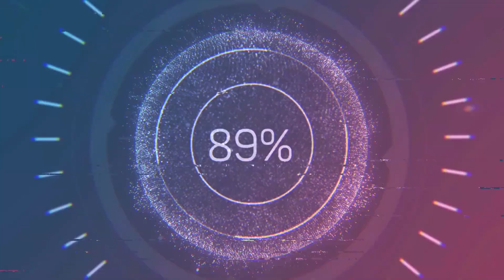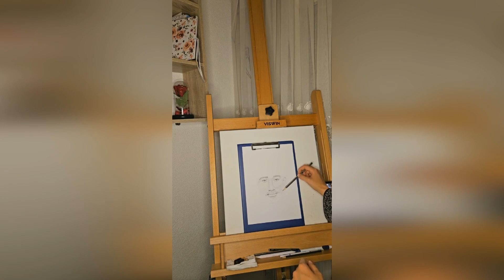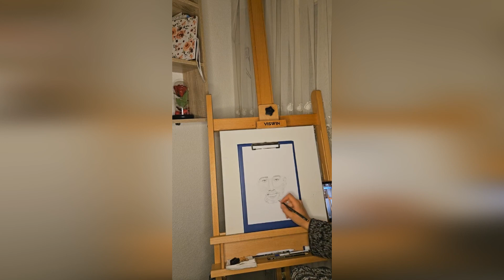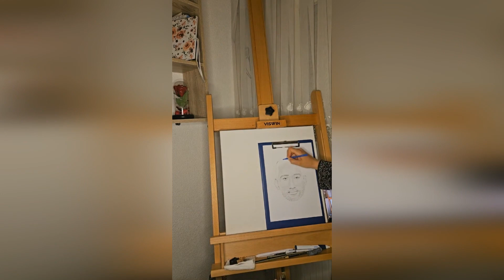draw with me!